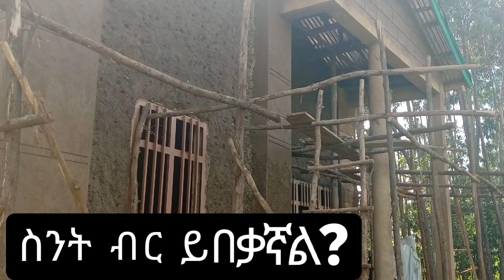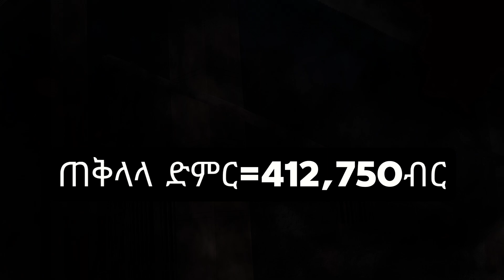ቤት ከመስራታችሁ በፊት ማወቅ ያለባችሁ ነገሮች|🤔2017E.C/2024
ጭቃ ቤት ለመስራት ወጫችሁን አስተካክሉ